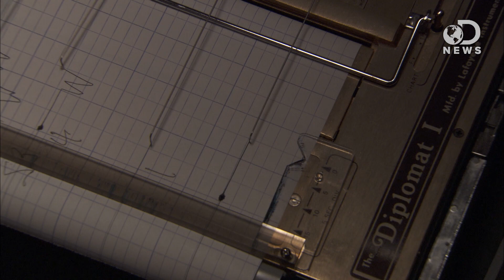Why Lie Detectors Are BS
Lie detectors are a pretty cool sounding idea. But how valid are the results they produce? Should they be used more often, or sent to the junkyard? Laci looks for an honest, scientific answer.

Can you REALLY detect a lie?
"Can you REALLY tell if your friend is lying to you? As it turns out, probably not. James Williams isn't lying when he says deception is a tricky thing."

The curious story of how the lie detector came to be
"The science behind the lie detector test has been disputed since its creation 90 years ago, so is there any reliable way to tell if someone is lying, asks Dr Geoff Bunn, author of The Truth Machine: A Social History of the Lie Detector."